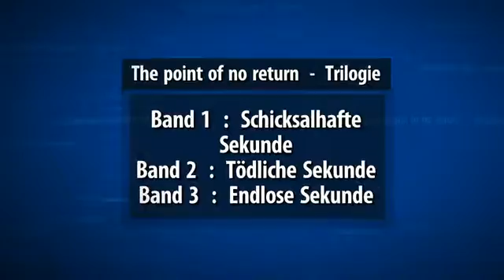The point of no return - Created using Flixpress.com